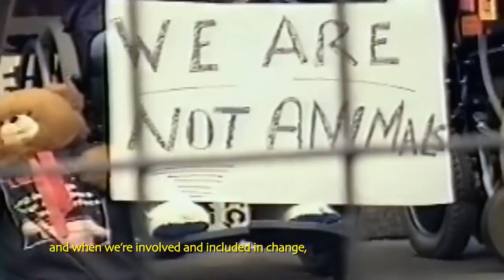These issues are political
"Sooner or later you have to come up with the proposition that these issues are political!"